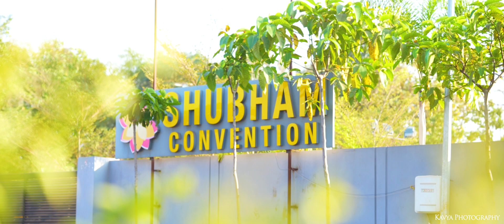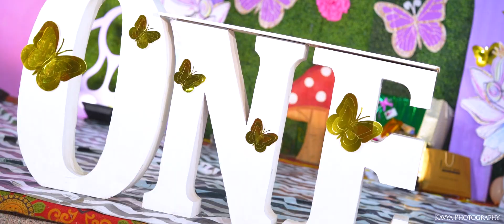Mugda Birthday Final Film